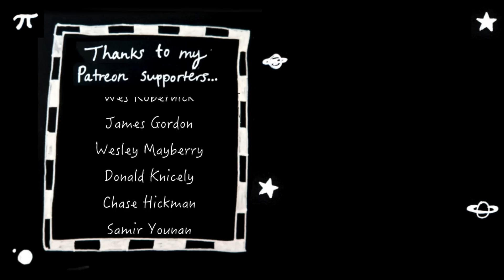Regrets studying engineering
Reflections on time spent studying engineering.